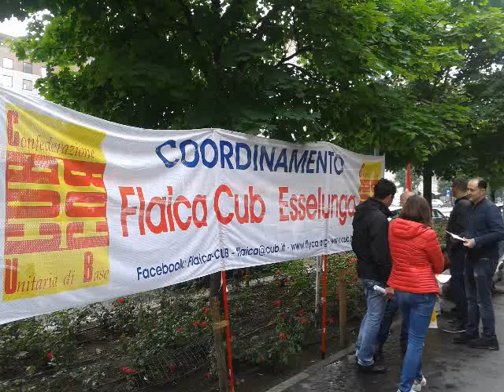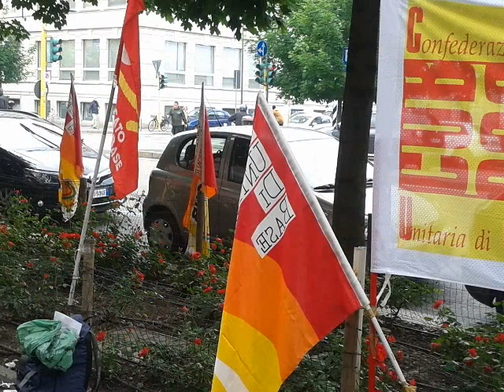presidio cub e sgb in esselunga washington 12 maggio 17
Presidio coordinamento Cub e Sgb davanti all'Esselunga di Via Washington per formare il coordinamento della Grande Distribuzione Organizzata